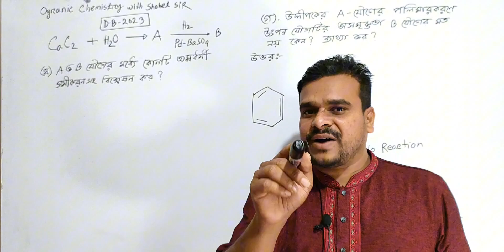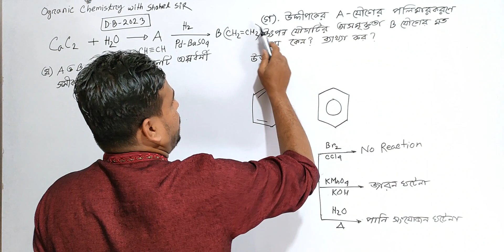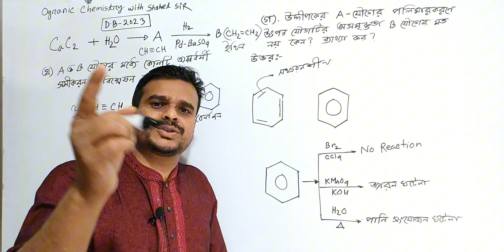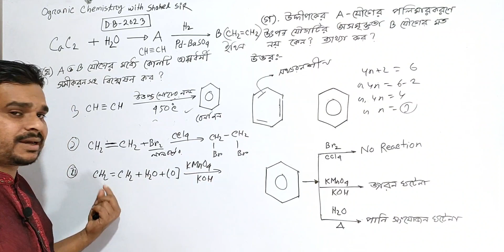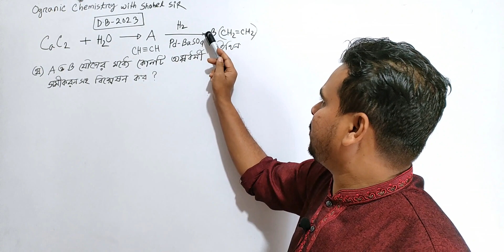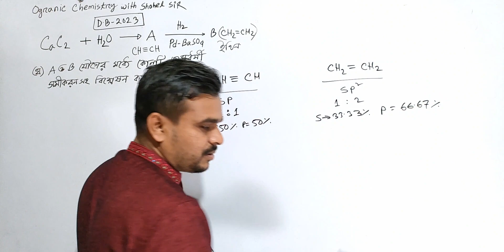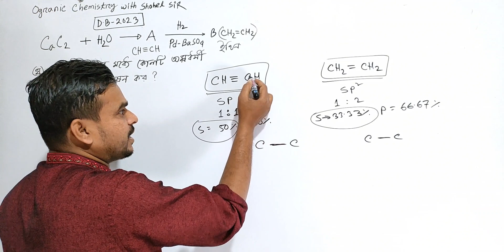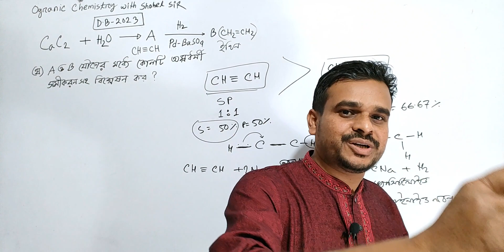মাস্টার ক্লাস || ঢাকা বোর্ড -২০২৩ || জৈব যৌগ || Organic chemistry || ইথিন, ইথাইন, বেনজিন